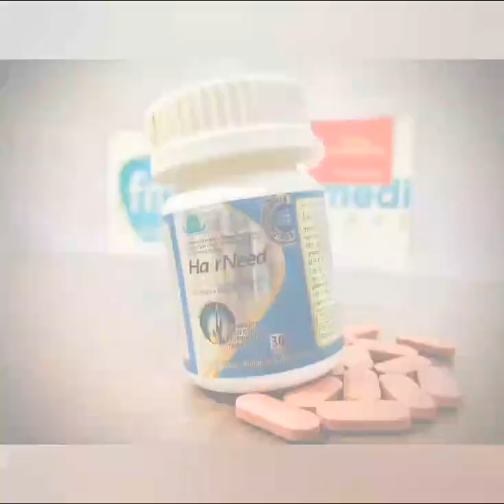PLACE YOUR ORDER AND GET THE BEST DEAL 🤝